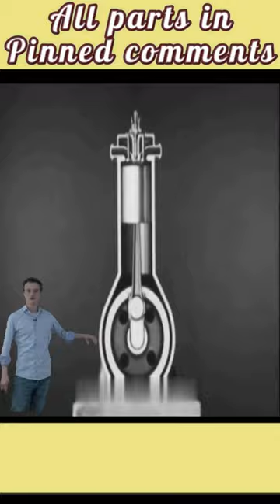Introduction of Atomizer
About video :- Introduction of Atomizer

technoblade death,dream smp official,abe shinzo,shinzo abe,project slayers script
diesel engine working,diesel,four stroke diesel engine,diesel engine rebuild,diesel engine explained